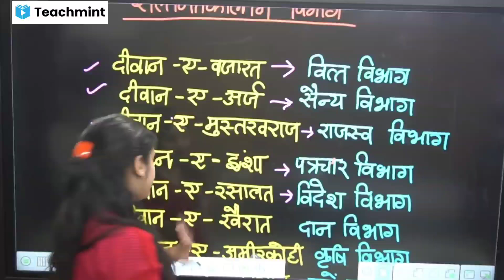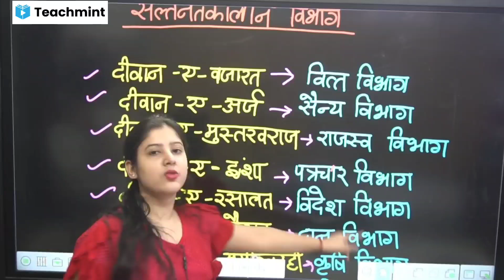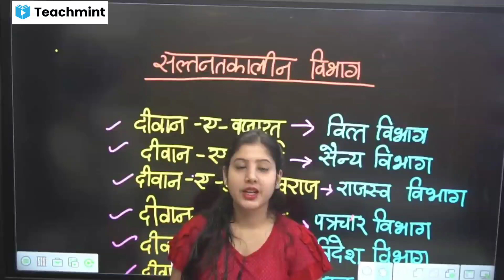सल्तनत कालीन विभाग For SSC GD & PET